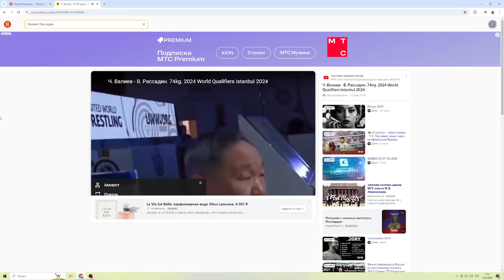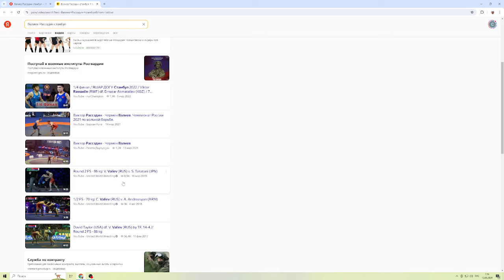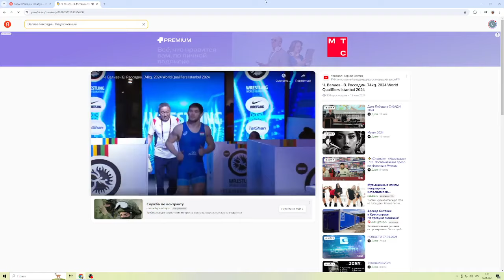Валиев Ч. - Рассадин В. Стамбул 2024